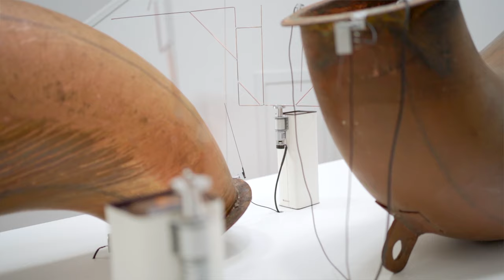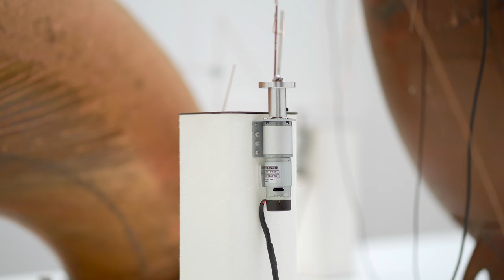Swan Song and Sampler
Interview with Marla and Christof at Christie Contemporary (Toronto, Canada) March 2020, featuring the work made during the Glenfiddich residency.